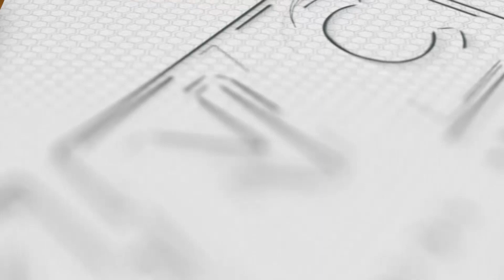Pulis at tatlong iba pa, kinasuhan sa pagkawala ni Camilon | Kidlat News Update (Nov. 14, 2023 2PM)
Narito na ang mga nangungunang balita ngayon:

• Apat na suspek sa pagkawala ng Batangas beauty queen na si Catherine Camilon, sinampahan ng mga reklamong kidnapping at serious illegal detention

• Mga pasyente sa ospital, ginagamit na human shield ng Hamas ayon sa Israel Defense Forces

• Senator Robinhood Padilla at Agriculture Secretary Francisco Tiu Laurel Jr., pinasinayaan ang pagbubukas ng 2023 National Fibercrops Summit

Ngayon Na!